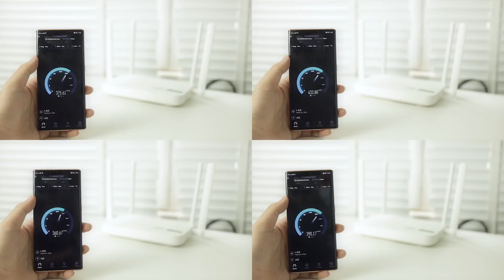เล่นเน็ตได้เต็มความเร็ว 1 Gbps ตามโฆษณาต้องทำยังไง?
เมื่อก่อนถ้าพูดถึงเน็ตบ้านนะ ยุคแรกๆ นี่คือแบบ Modem กว่าจะโหลดรูป 1 MB เราใช้เวลาโหลดกันเป็นนาทีอ่ะ แต่ด้วยเทคโนโลยีต่างๆ ที่พัฒนาขึ้นมาทำให้ตอนนี้เน็ตบ้านเรารวดเร็วขึ้นมากๆ จนตอนนี้เราเข้าสู่ยุค Fiber ซึ่งความเร็วทะลุไปถึง 1 Gbps กันแล้ว

แต่เคยสงสัยไหมคะว่าทำไมสมัครเน็ต 1 Gbps แล้ว ลอง Speed Test ดูทำไมมันได้ไม่ถึงอ่ะ? งั้นลองมาดูคำตอบจากคลิปนี้กันค่ะ 🙂